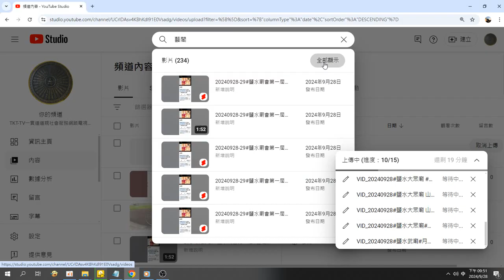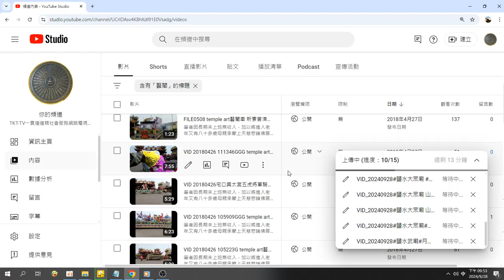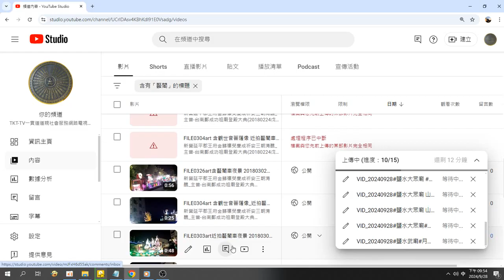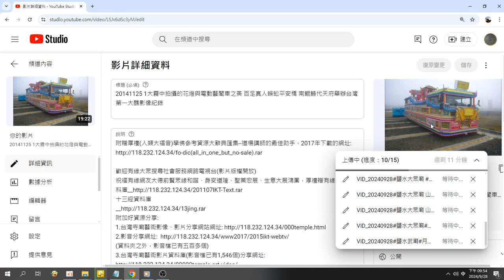錄製 2024 09 28網路搜尋#藝閣